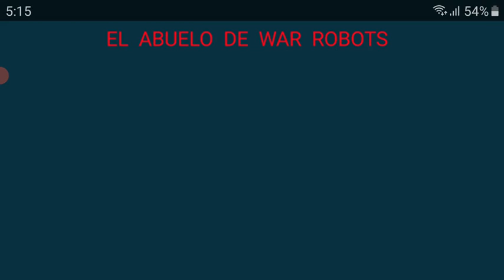ÉL SUERTUDO? VÍDEO #-358